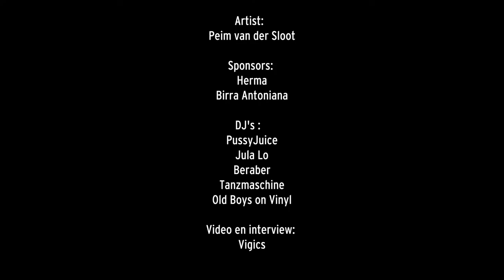TOMMYZTOKO TAKE OVER BY PEIM VAN DER SLOOT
COLOB BETWEEN HAIRDRESSING AND ABSTRACT ART.
Working in the lively niches in between visual arts, design and performance Peim van der Sloot reacts to contemporary issues in an often abstract but critical way. Through a wide range of graphic techniques including sticker collages and silkscreen he ‘tricks’ the visual perception of the viewer, focussing on the relationship between colors and how they effect the retina and the mind. He developed an instant recognizable style in the past years. The final economical value of his works en how to sell them play an important role in the concept and the making process. He questions the assumptions on which our economy is based on, but also his artistic practice, constantly challenging both.